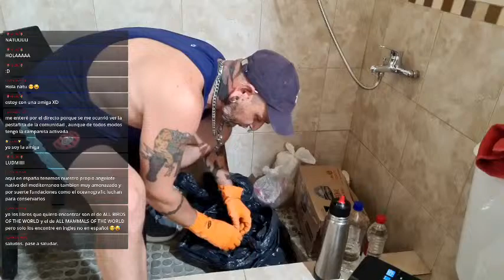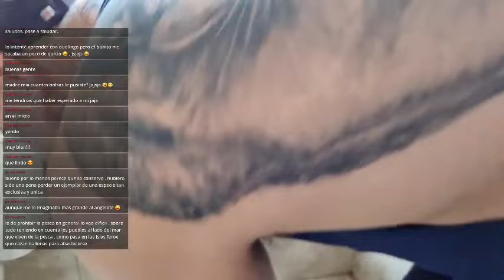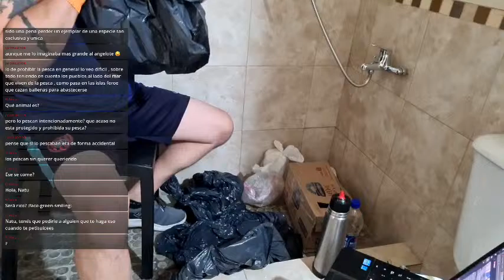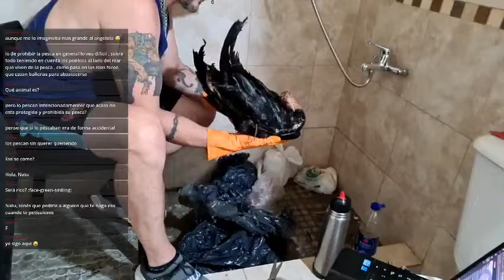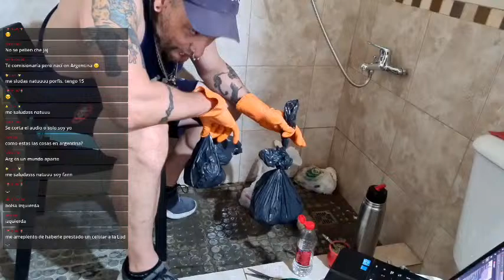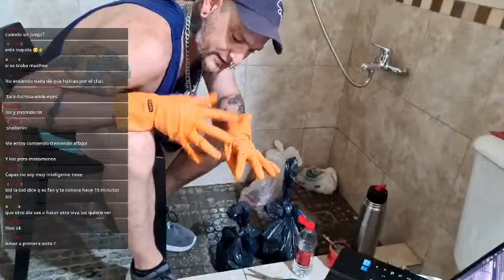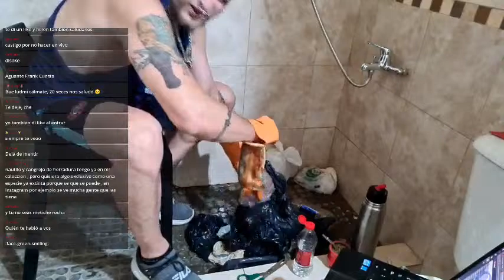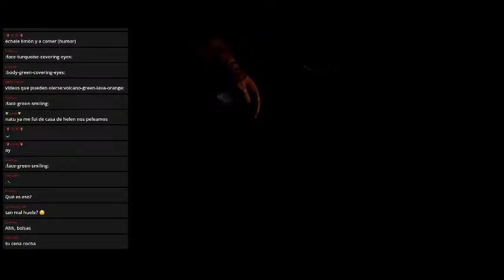MUESTRAS EN ALCOHOL: ¿SE PUDRIERON? Revelación en vivo...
Pasate un rato para ver si aguantaron las muestras grandes de la cole de El Naturalista, y para charlar un ratito...

LISTAS DE REPRODUCCIÓN SENDERISMO NATURAL NATUSPECCIONES RANKINGS DE FAUNA AMENAZADA TUTORIALES Y COLECCIÓN NOTICIAS CIENTÍFICAS MIS REDES Y CUENTAS DE DONACIONES: Linktree Facebook: Facebook.com/elnaturalistax Correo del canal: Instagram: el.naturalistax Mercadopago: o sino molinamigul60.mp PayPal Cafecito OTROS

*Estefanía R. Dartois con "Fanny’s Adventures" (naturaleza y colección natural) (Canal de una colega naturalista y gran amiga, que toca temas variados relacionados a la naturaleza).